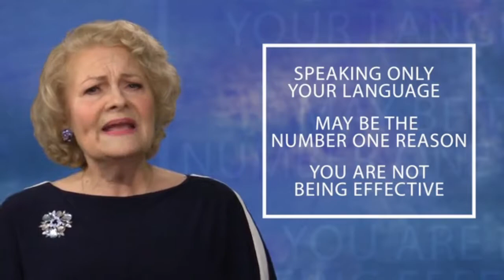"That Special Touch of God's Excellence"